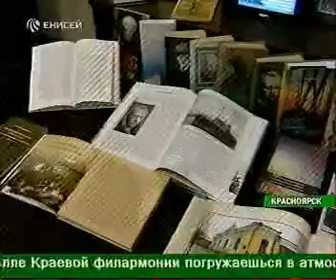enisey 1511 013